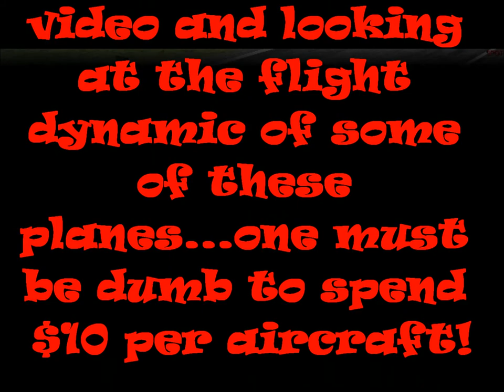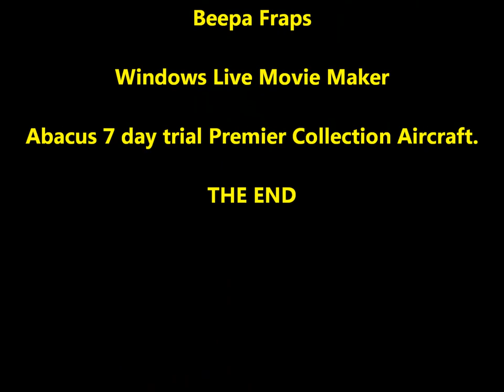Abacus Premier Collection. Is it really worth the $10 per aircraft?.wmv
Abacus Premier Collection 7 day free try-outs before one buys. Please note the flight dynamics of these payware items, and decide for yourself before you buy.

Abacus designers, I am sorry but I've been a flight simmer since 98 days. These planes on your Premium Collection minus the Eurofighter Typhoon is not worth the money you ask.